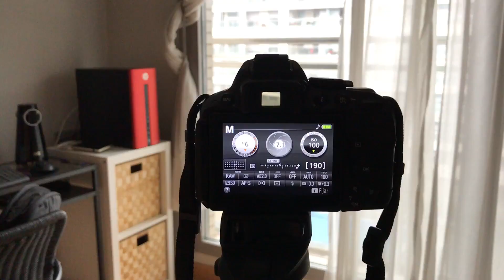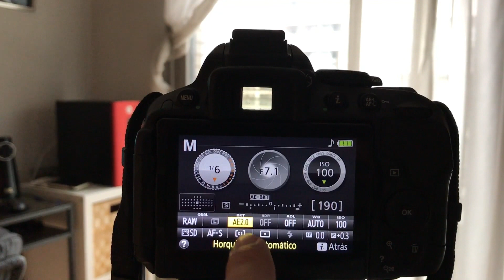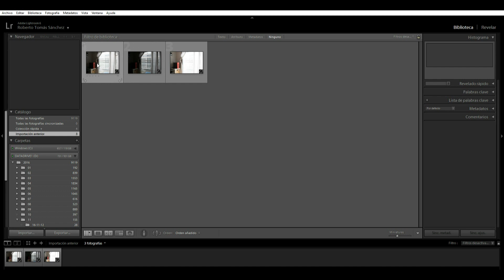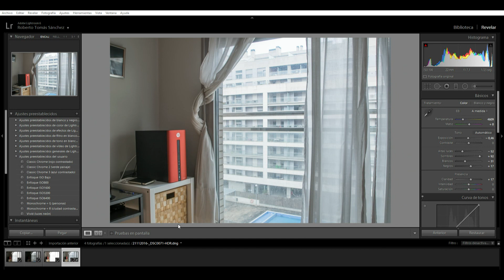Cómo hacer fotografía HDR realista usando el bracketing de la cámara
La técnica del bracketing (horquillado) nos permite decirle a nuestra cámara que dispare tres veces con tres exposiciones diferentes (en el caso de querer conseguir una imagen HDR) Estas exposiciones se miden en pasos, os recomiendo configurarla a mínimo un paso, aunque lo aconsejable siempre es al menos 2 pasos (-2 - 0 - +2) De esa forma obtienes una foto con información de las luces, de las sombras y de los tonos medios. En el vídeo te muestro como fusionarlas en Adobe Lightroom para conseguir imágenes de calidad que de una solo foto hubiera sido imposible.

Rober.